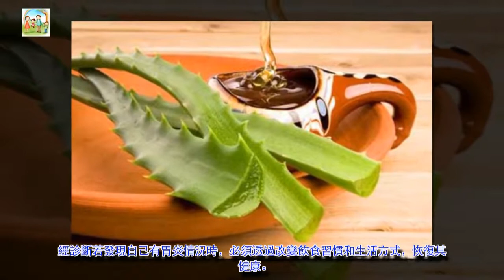胃炎的剋星–蜂蜜蘆薈飲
正餐後喝半杯自製的蜂蜜蘆薈飲，能防止胃食道逆流等胃炎症狀。